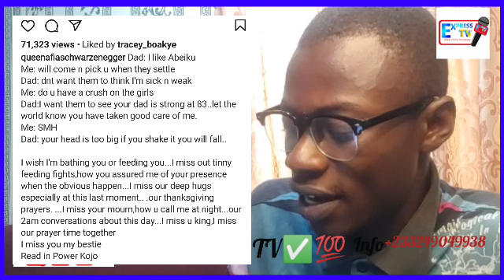(Wi¢ked🙁) Afia Schwar Exp0se As The Cause Of Her Dad D£ad😞 "ay3ka" + Otumfour Angr¥ Pt 1🤔